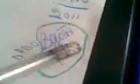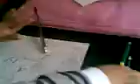MATEO CLASES A DOMICILIO MUSICA GUITARRA PROFE RICARDO GRACIA SALAS Video023